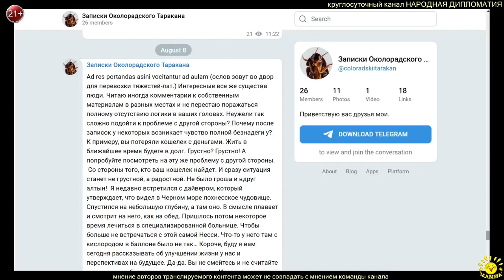Записки Околорадского Таракана